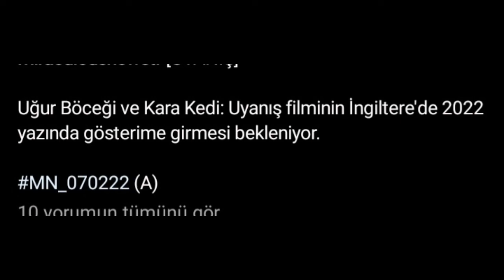uyanış filimi Spoiler😱Spoiler